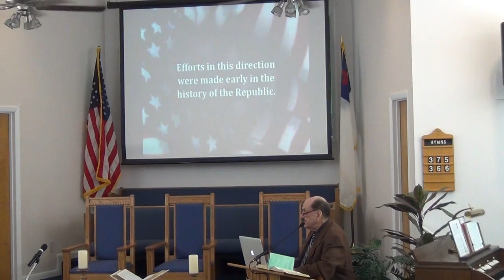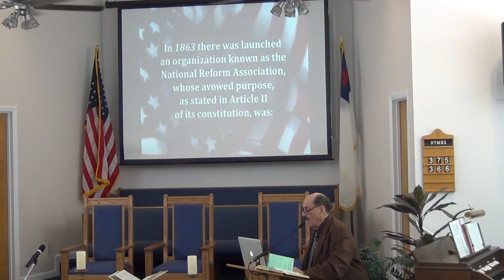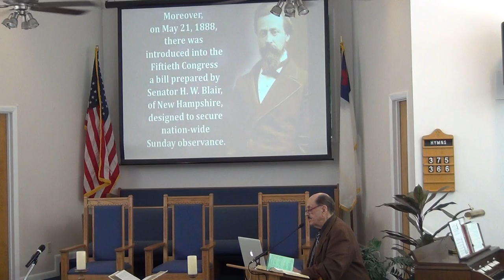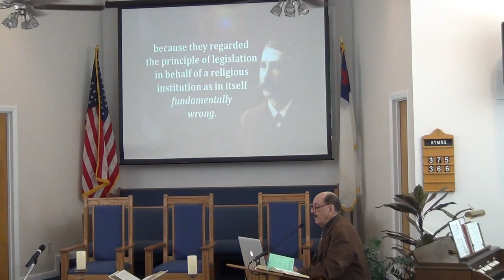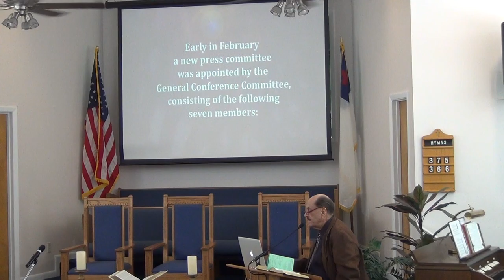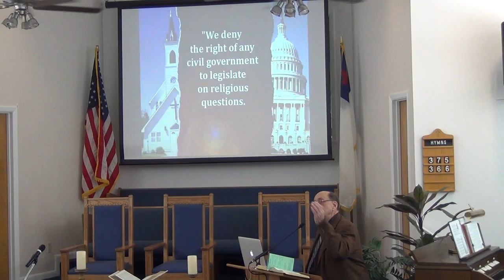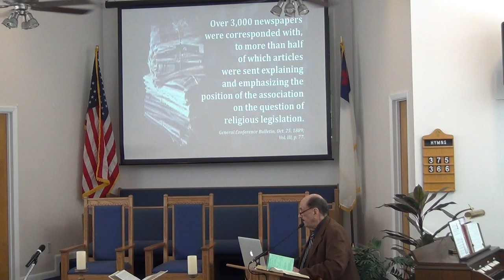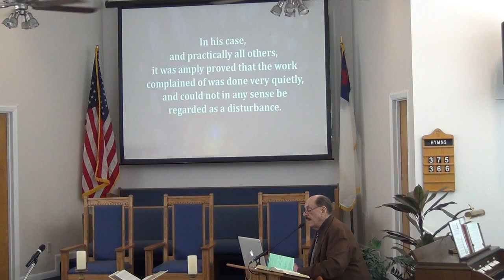NSBSDA - Sermon Part I - February 20, 2021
Presented By: Raymond
Title: Religious Liberty
New Smyrna Beach Seventh Day Adventist Church